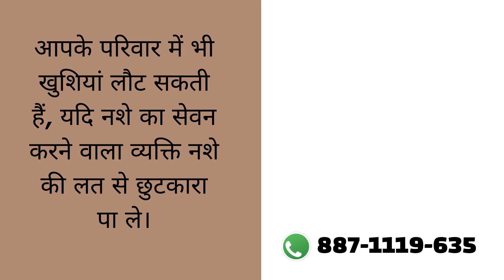Sarkari Nasha Mukti Kendra Seminary Hills, Sarkari Nasha Mukti Kendra in Seminary Hills